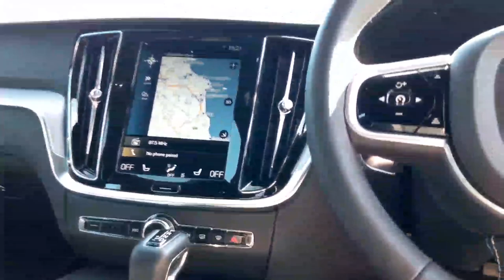211D5485 - 2021 Volvo S60 T5 R-Design 250HP Petrol, Harmon Kardon Sound Sys...